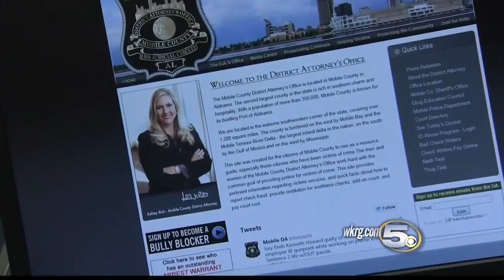Liquor Tax Could Help Mobile DA’s Budget Shortfall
Light at the end of the bottle to help DA's budget woes?